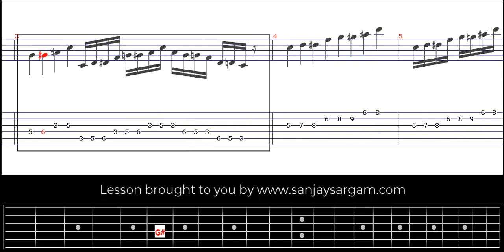Minor Scale - Guitar Tutorial (Tabs)